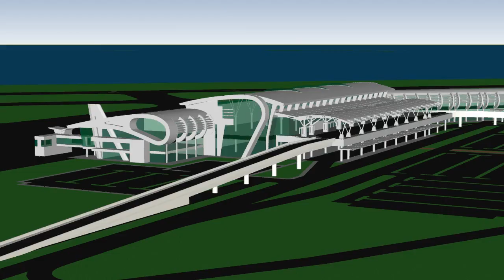Kota Kinabalu City Modelling 2023: 10 Years Progress